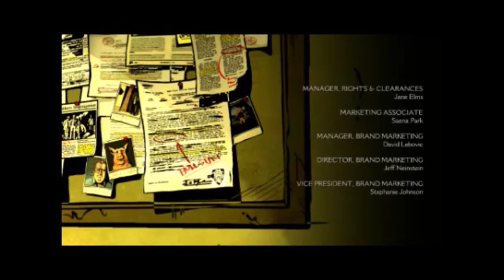"Michael Bacon in VR Troopers" episodes 6-8